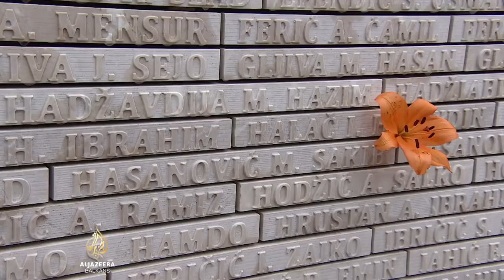Ratna historija Sarajeva privlači sve više turista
U Sarajevu je sve više turista koji se interesuju za ratnu prošlost grada. Iz institucije koja brine o ratnim objektima najavljuju obogaćivanje njihovog sadržaja.